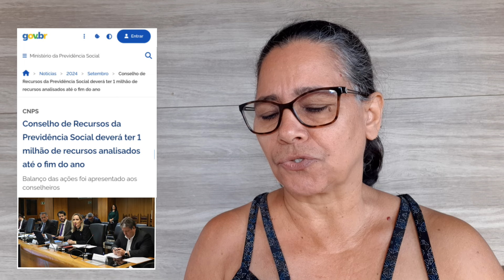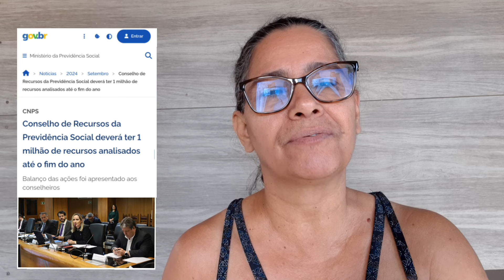💥UM MILHÃO DE RECURSOS SERÃO ANALISADOS ATÉ o final do ano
Até o fim de 2024, o Conselho de Recursos da Previdência Social deverá ter analisado 1 milhão de recursos. A previsão foi apresentada em reunião do Conselho Nacional de Previdência Social (CNPS)

Fonte Ministério da Previdência Social